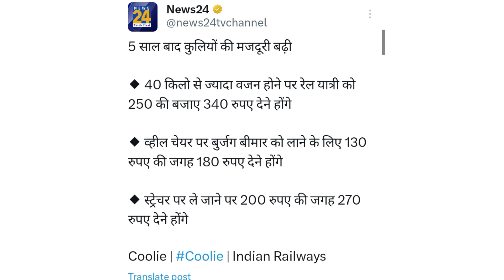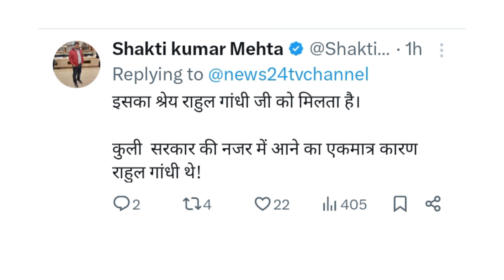सभी Coolie की बढ़ाई गई मज़दूरी.. Public Rahul Gandhi से क्या बोल गई?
The wages of all Coolie's have been increased and the public in support of Rahul Gandhi said on social media that Rahul Gandhi is very supportive of increasing our wages.